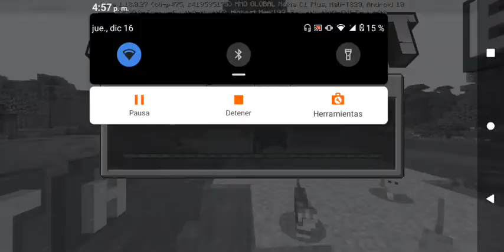si veo agua termina el vídeo xD